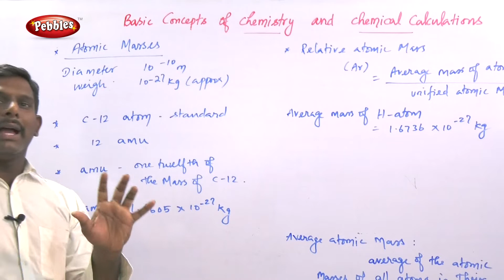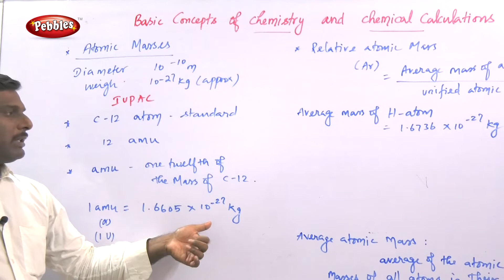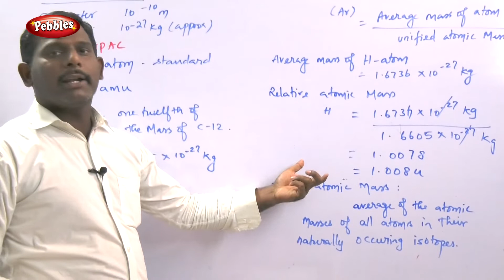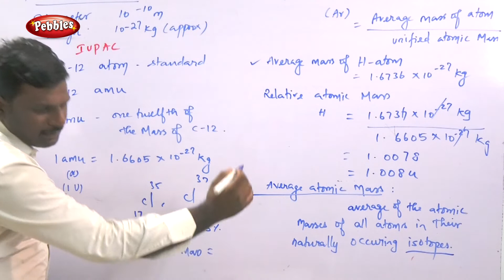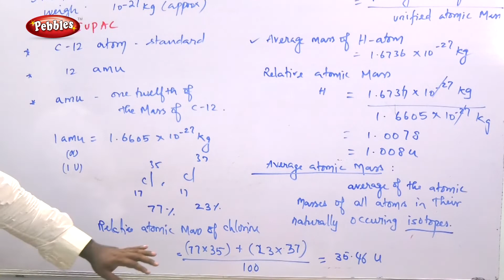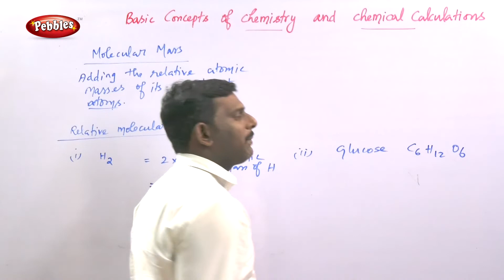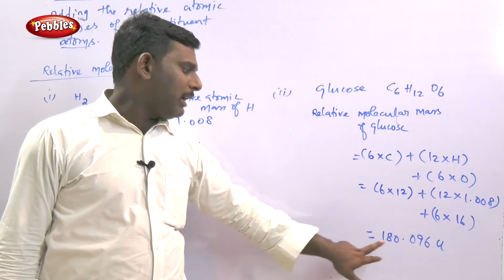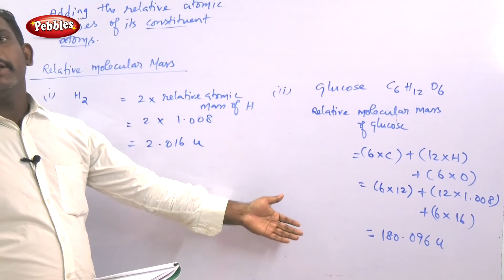Atomic Masses & Molecular Mass || Chemistry(New Syllabus) || TN 11th Std Chemistry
Atomic Masses & Molecular Mass || Basic Concepts of Chemistry || TN 11th Std Chemistry (New Syllabus)

1.Basic Concepts of Chemistry and Chemical Calculations
2.Quantum Mechanical Model of Atom
3.Periodic Classification Of Elements
4.Hydrogen
5.Alkali and Alkaline Earth Metals
6.Gaseous State
7.Thermodynamics